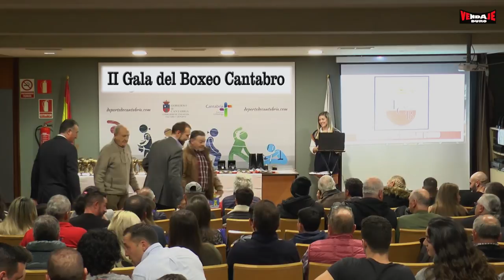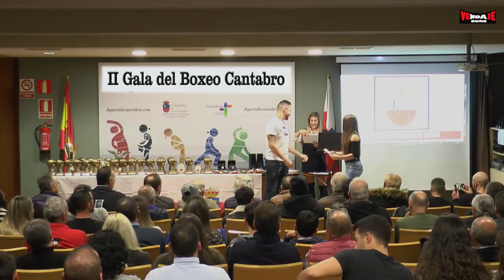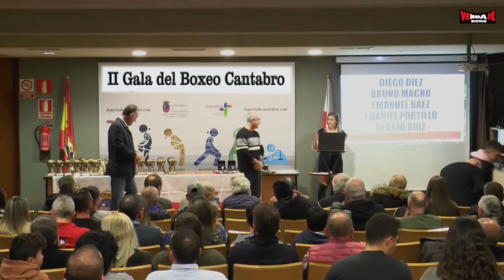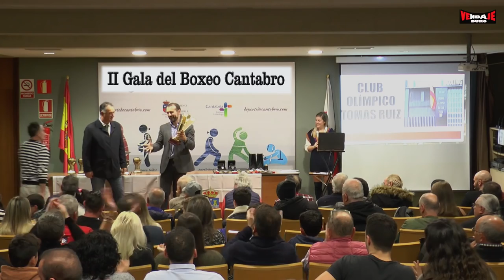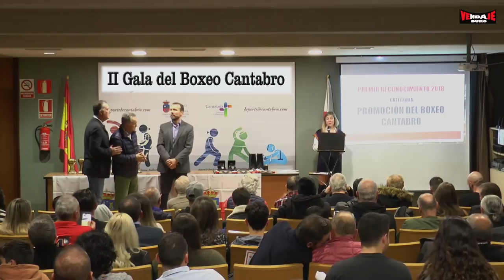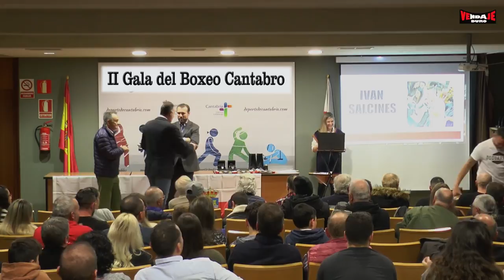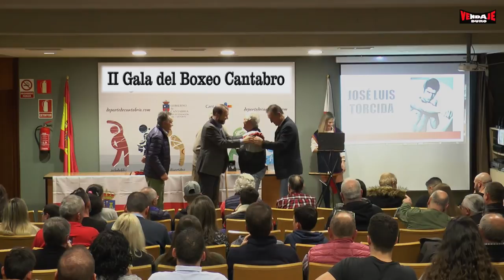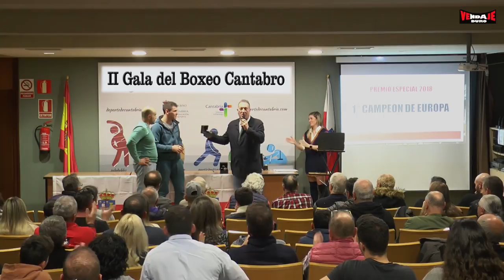II Gala del Boxeo Cantabro Año 2018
La Federacion Cantabra de Boxeo celebro este pasado Sabado 21 de Diciembre de 2018,  II Gala  del Boxeo Cantabro.
El Salon Principal de la Casa del Deporte, se quedo pequeño para albergar la gran afluencia de publico que quiso acompañar a sus pugiles favoritos, en la entrega de premios a los mejores en cada una de las categorias.
Vendaje Duro estuvo alli para traerles las imagenes de todo lo acontecido en esta gran gala del Boxeo de nuestra region.